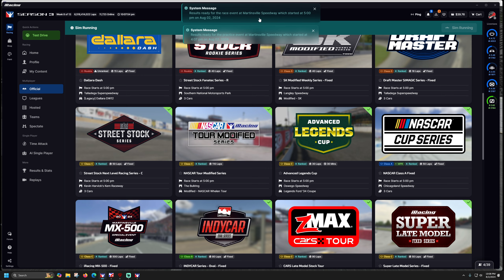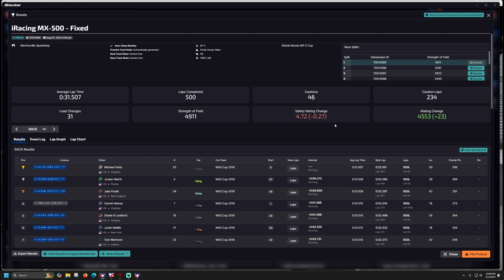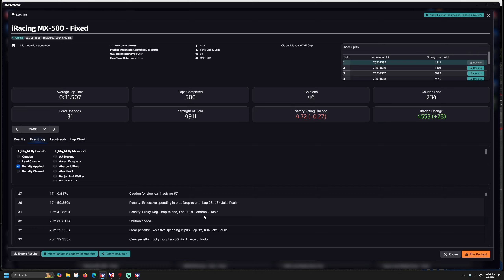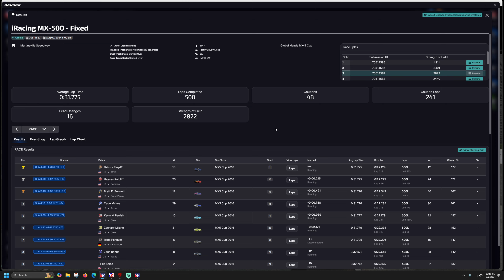iRacing MX-500 - MX5 at Martinsville - Worst Thing Ever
64GB RAM.
T-LCM Pedals
2k Dell S2716DG - 27 inch single monitor
wooden desk